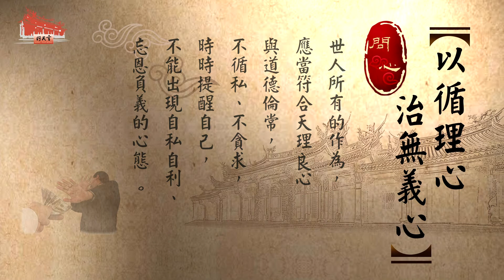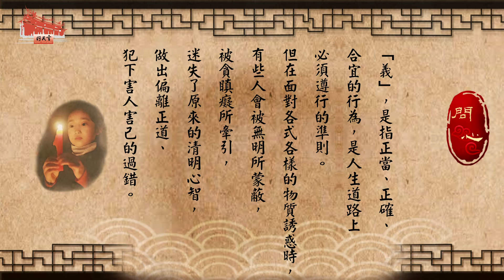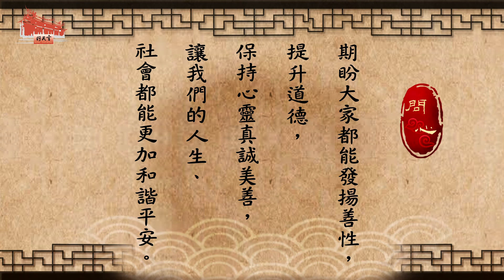【問心】呂帝心經（六）：以循理心，治無義心。《國語版》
問心《呂帝心經》三十六心

今天要和大家分享的，
是《呂帝心經》三十六心的第六句：
「以循理心，治無義心。」

世人所有的作為，應當符合天理良心與道德倫常，
不循私、不貪求，時時提醒自己，
不能出現自私自利、忘恩負義的心態；
順境時才不會放蕩驕縱，逆境時也能拒絕誘惑、堅守本分，
培養出浩然的寬宏氣度。

「義」，是指正當、正確、合宜的行為，
是人生道路上必須遵行的準則。
但在面對各式各樣的物質誘惑時，
有些人會被無明所蒙蔽，被貪瞋癡所牽引，
迷失了原來的清明心智，
做出偏離正道、犯下害人害己的過錯。

我們應當常常檢視、反省自己的心念言行，
看看是否奉行  恩主公「五倫八德」的聖訓，
腳踏實地一步步地改正錯誤、實踐正道，
才能活出光明磊落的人生。

期盼大家都能發揚善性，提升道德，
保持心靈真誠美善，
讓我們的人生、社會都能更加和諧平安。